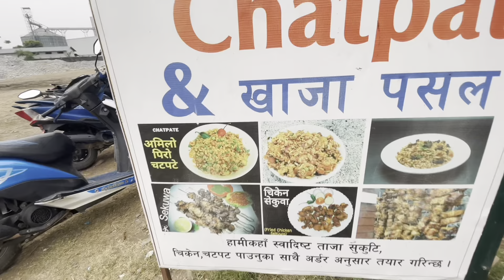Chatpat khana lai gayou#3 idiots jhai aautai ￼ scooter ma#finally ￼pani paryoo⛈️goviral ￼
sivaghat ,kabre ghat varatpur 16